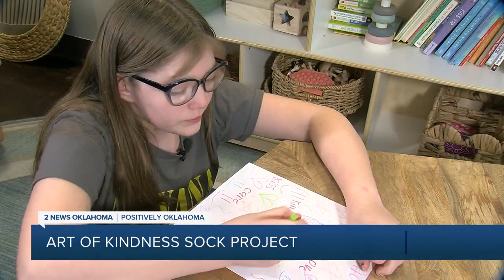Positively Oklahoma: Art of Kindness Sock Project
Acacia Castellanos and Sage Phelan are Green Country students coloring the world with kindness.

"Other people will be nice to you when you're being nice to them," said Sage Phelan, a student at Verdigris schools.

Acacia Castellanos, who attends a Union Public school, said, "Kindness is important because if you don't spread kindness it won't come back to you."

2 News' Julie Chin reports.